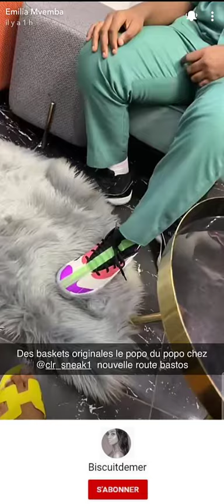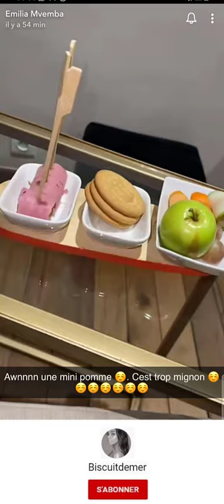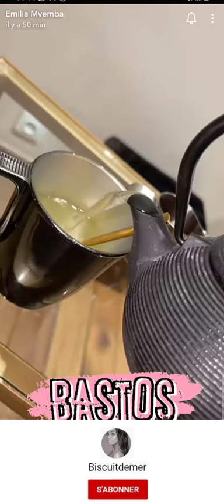Mon fils et moi en plein achats de ses basket pour l'école sans oublier Sophie et yamour 😌😍😌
Ne manquer pas de vous abonnez nombreux et nombreuses dans ma chaîne YouTube. ensemble nous allons vivre de très belle aventure ma fille et moi sans oublier l'amour de ma vie Mr Mvemba, la famille Mvemba vous souhaite la bienvenue dans leurs petite univers 🥰🥰🥰🥰🥰